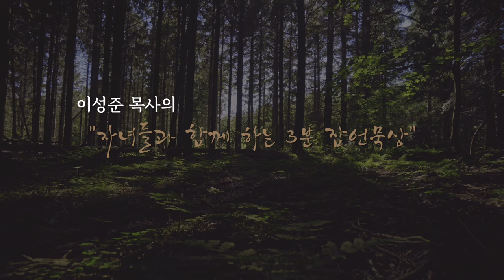자녀들과 함께하는 3분 잠언묵상 18일차